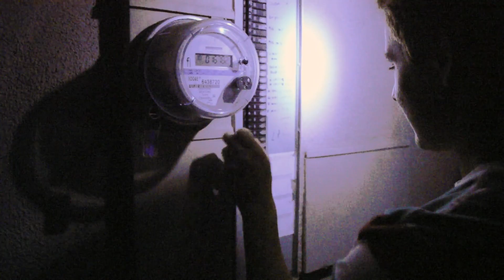The Program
Chris gets trapped in the program.